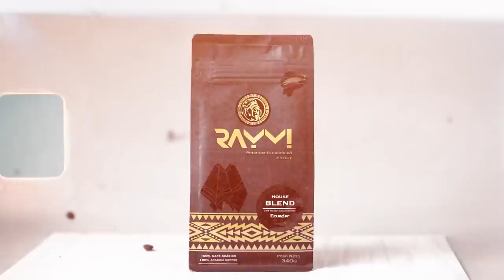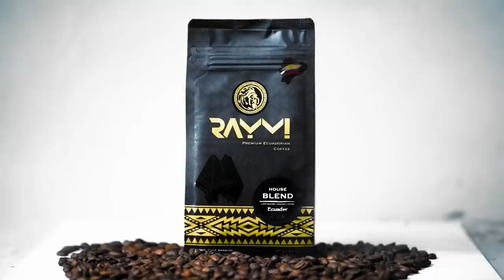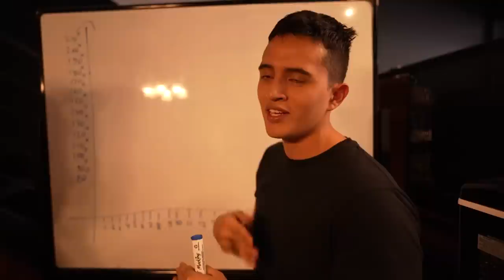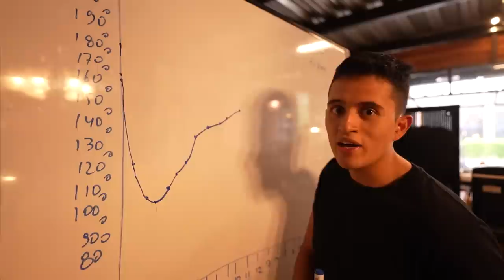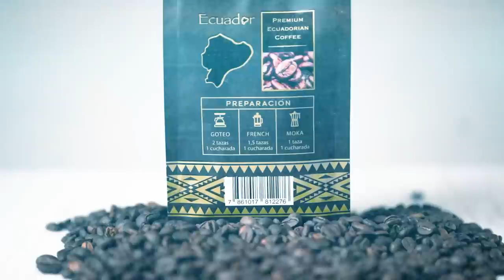CÓMO TOSTAMOS NUESTRO CAFÉ?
Aprende y mira como seleccionamos y tostamos nuestro café para que tomes una correcta decisión CONTACTO/PUBLICIDAD:

Encuéntralo en Ecuador:
Nuestro Café Amazónico:
- En todas heladerías Bogati a nivel NACIONAL
- Quito: Mercado Artesanal
Nuestro Café de Altura:
- Panaderías la Unión en Quito
- Mercado Artesanal en Quito

¡SÍGUEME!